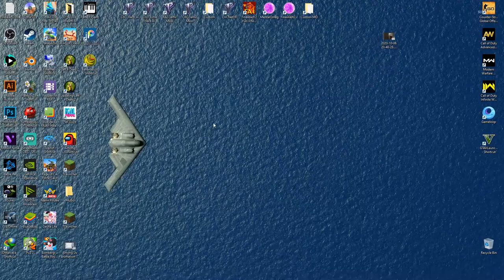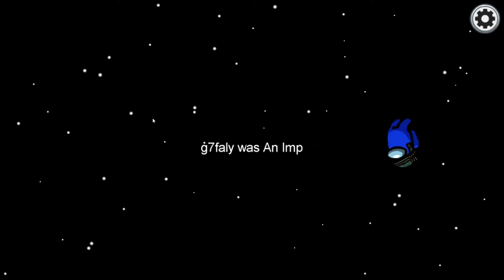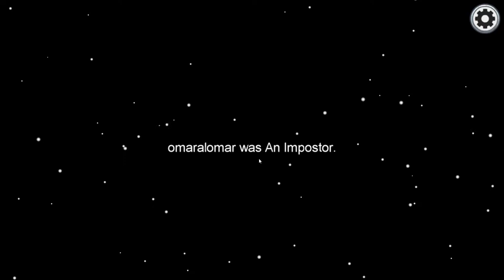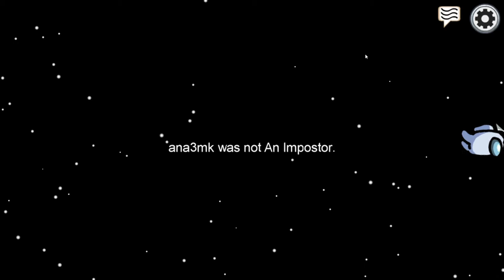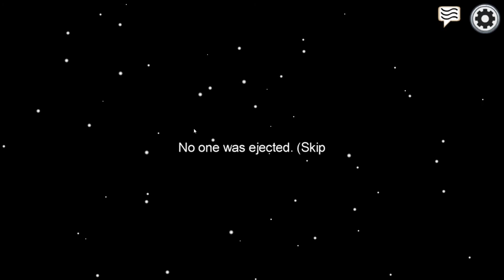Among Us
Yosef Anan#9239